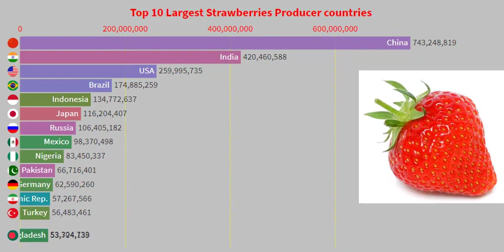Top 10 Largest Strawberries Producer countries